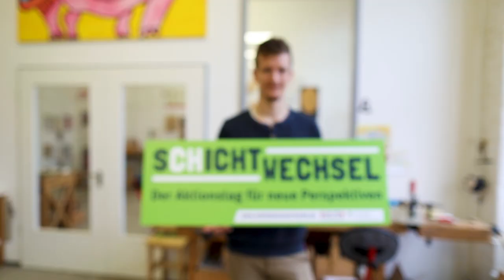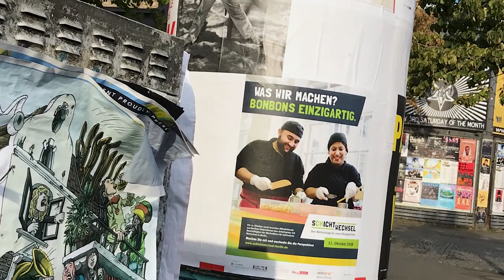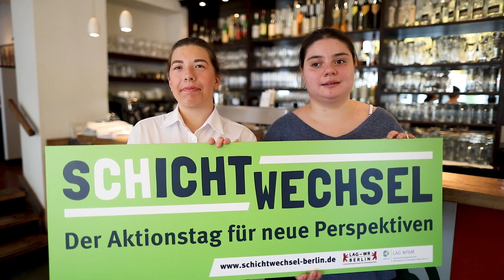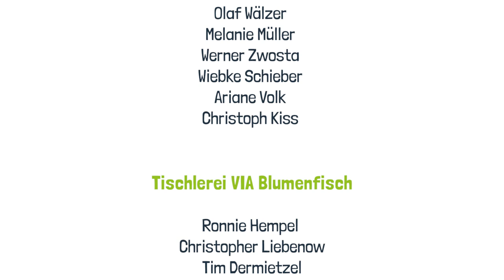Schichtwechsel 2019 - Aktionstag für neue Perspektiven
Mehr als 500 Menschen mit und ohne Behinderungen tauschten am 24. Oktober 2019 für einen Tag ihren Arbeitsplatz. Wir begleiteten den Schichtwechsel von Koch Maik aus der Engelbecken Schankwirtschaft in die Holzwerkstatt, im Gegenzug tauschten drei Beschäftigte aus den Berliner Werkstätten für Menschen mit Beeinträchtigung in das Engelbecken Restaurant.

Insgesamt tauschten 2019 mehr als 500 Menschen aus den 17 Berliner Werkstätten und 100 Unternehmen und Organisationen Ihren Arbeitsplatz für einen Tag. Darunter erstmals das Bundesministerium für Arbeit und Soziales und die Deutsche Bahn AG. Große Unternehmen und Organisationen wie die Berliner Feuerwehr, Berliner Wasserbetriebe, BVG, Polizei Berlin und Siemens sind bereits zum  wiederholten Male dabei – genauso wie zahlreiche engagierte kleine und mittelständische Unternehmen.